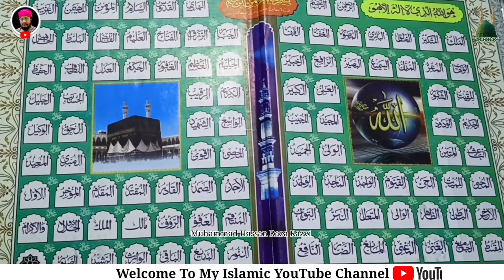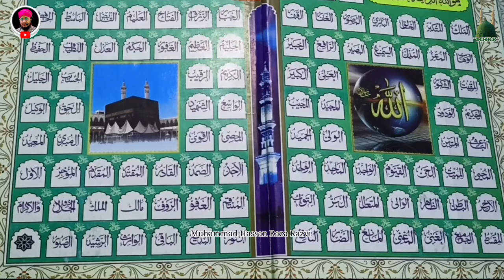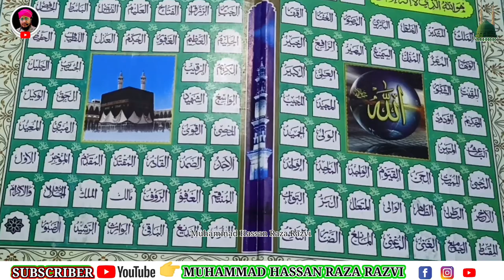99 name of ALLAH with Arabic translation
99 name of Allah with Arabic translation

Assalamu Walaikum Wo Rahematula He Barrkatahu Everyone 🤲❤️

Dosto,
Aaj Ki Video Me Ham Ap Ko Allah Pak Ka 99 Khubsurat Namaz Apke Samne Le Kar Aaye Hai..

99 Names of Allah..

Thankss..Watching..for..Video..

Follow on me official facebook Like :》